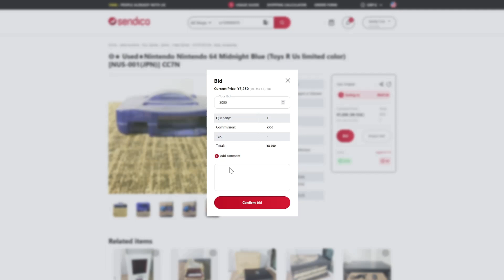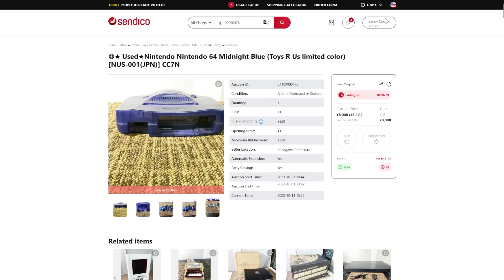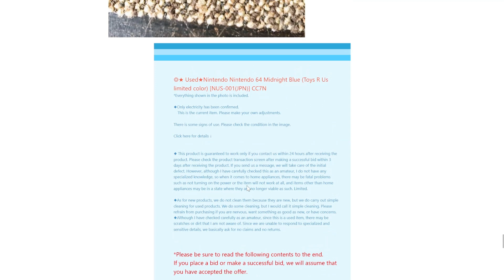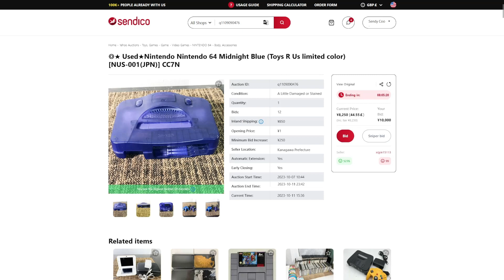How to Bid on Sendico (Desktop) - Yahoo Auctions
This is a short video provided by Sendico to help assist new users place bids on Yahoo Auctions through our platform on Desktop mode.

Please let us know if there are any other tutorials you would like to see in future!